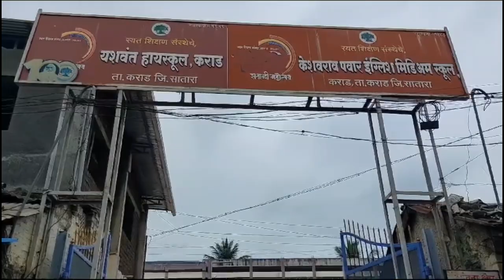सिटी न्यूज (4 sept 23) || मराठा मोर्चाच्या आंदोलनाला कराडात कसा मिळाला प्रतिसाद ?